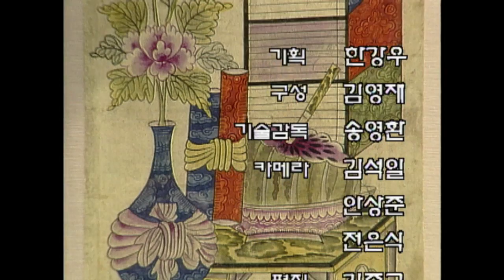[민화 이야기] eps1 "하늘에서 본 그림"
한국 민화의 작품 세계와 역사, 민화에 담겨진 의미와 뒷이야기들을 미술평론가의 진행으로 알아본다.

This program you very interesting history and meaning of the korea traditional picture.